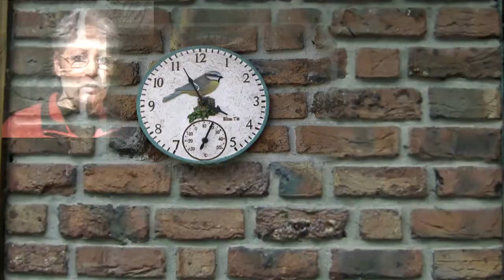"Wo ist nur die Zeit geblieben", Eigenkomposition, 01.01.2018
Findet Ihr auch, daß die Zeit vergeht wie im Flug? Hier mein Lied dazu in gemütlichem E-Dur :-)

Brille: LINDBERG